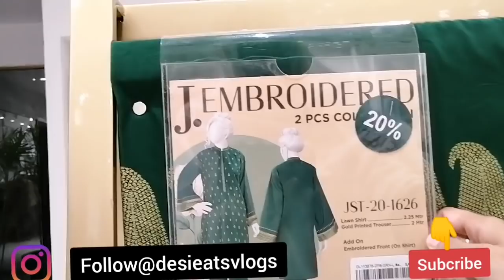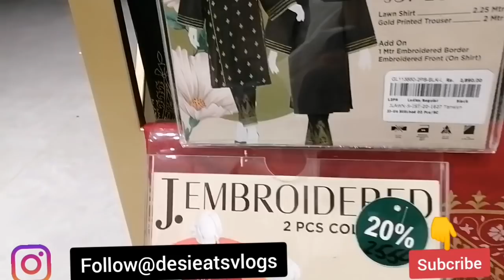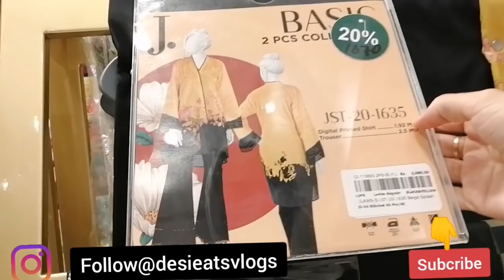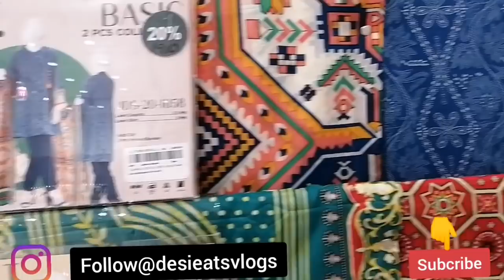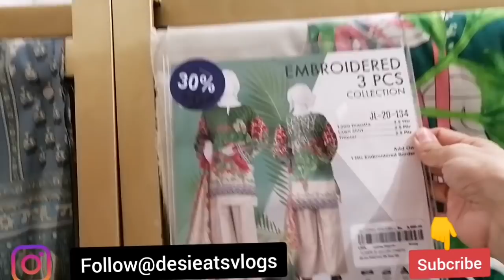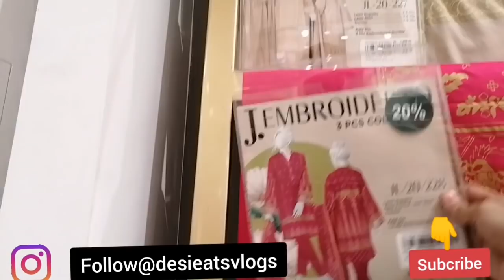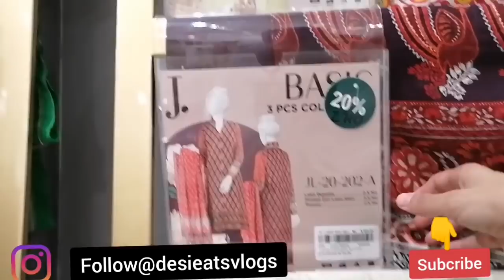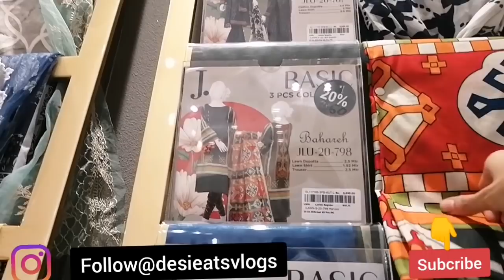J. Eid Festive Collection Flat 50% Off On starting Rs1670 | Fresh Dress Design | Desi Eats Vlogs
Junaid Jamshed Khan was a Pakistani recording artist, television personality, fashion designer, occasional actor, singer-songwriter, and preacher. Wikipedia
Born: September 3, 1964, Karachi
Died: December 7, 2016, Havelian
Albums: Us Rah Par, Hadi Ul Anaam, Badi Uz Zaman, MORE
Spouse: Ayesha Junaid (m. 1990–2016), Nahya Junaid (m. ?–2016)
Music group: Vital Signs (1986 – 1998)

junaid jamshed kurti collection 2018
eid collection 2019 pakistan
junaid jamshed child
al karam sale 2019
nishat lawn sale 2019
j. fragrance
j. winter collection 2019 for mens
almirah winter collection 2019
bonanza winter collection
motifz winter collection 2019
al karam winter collection 2019
ayesha junaid
junaid jamshed perfumes
winter clearance sale 2019 pakistan
khaadi sale 2019 with price
maria b sale 2019 with price
nishat lawn sale 2019 with price

j sale 2019 with price unstitched
j sale 2019 online
j summer collection 2019 sale
junaid jamshed sale unstitched
j sale 2019 with price online
j sale 2018 with price
j azadi sale 2019
gul ahmed salary
al karam textile
gul ahmed textile mills annual report 2018
gul ahmed lawn 2019 with price
gul ahmed sale 70 off 2019
gul ahmed cambric collection 2019
gul ahmed winter collection 2019 with prices
daraz gul ahmed
gul ahmed sanaullah
gul ahmed eid collection 2019
nishat linen
sapphire
sana safinaz
nishat linen freedom to buy 2019
nishat linen ready to wear
nishat dupatta
maria b sale 2019
nishat summer collection unstitched 2019
nishat linen jhelum
nishat linen facebook
nishat linen winter collection 2018
nishat linen accessories
linen 2019
eid sale 2019 pakistan
gul ahmed group
nishat lawn 2018 ready to wear
nishat kid collection 2019 price
14 august sale 2019
nishat linen factory outlet lahore mall road
nishat lawn 2018 freedom to buy
nishat lawn 2019 with price sale
nishat jhelum
lawn clothing brands in pakistan
nishat linen sawan collection 2018
nishat shoes sale
nishat linen sukkur
nishat silk collection 2018 with price
maria b sale 2018
azadi sale online shopping
sale 23 march 2019
al karam lawn 2019 with price
nishat daraz pk
nishat winter collection 2019 with price
nishat winter collection 2018 vol 2
kayseria facebook
alkaram facebook
limelight fb
khaadi fb
nishat dupatta
nishat linen jhelum
nishat linen facebook
nishat linen accessories
linen 2019
gul ahmed group
14 august sale 2019
nishat jhelum
nishat shoes sale
nishat linen sukkur
nishat daraz pk
kayseria facebook
alkaram facebook
limelight fb
khaadi fb

pakistani fashion designers
hsy studio
bareeze pakistan
alkaram studio pakistan
expensive clothing brands in pakistan
list of western clothing brands in pakistan
pakistani designers online boutique
famous pakistani designers collection
pakistani fashion designing
expensive brands in pakistan
pakistan men's clothing brands names
shamaeel ansari
nadia hussain clothing
hsy studio pakistan
needle impressions
alkaram studio brands pakistan
khaadi brands pakistan
bareeze brands pakistan
zaibunnisa clothing
chenone brands pakistan
lawn designers names in pakistan
deepak perwani eid collection 2019
pakistani fashion designers
hsy studio
bareeze pakistan
alkaram studio pakistan
pakistani fashion designing
shamaeel ansari
nadia hussain clothing
hsy studio pakistan
needle impressions
alkaram stud
boutique fortnite 25 fevrier